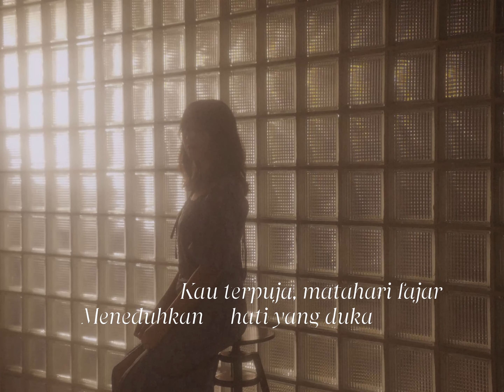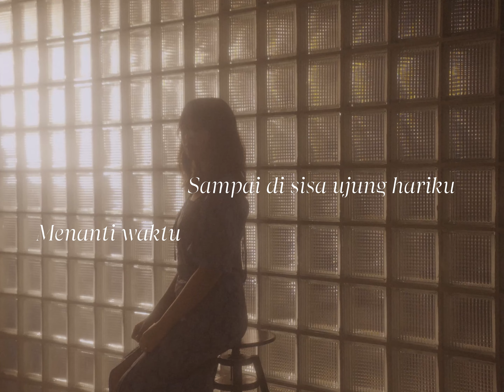Vira Talisa - Skenario (Official Lyric Video)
Produser: Baday
Prod. Assistant: Hari Nirwanto
Director: Baday
Asst. Director: Margareta Marisa
DP: Herlangga Janottama
1st AC: Kevin Bintamur
2nd AC: Dodi Irawan
Gaffer: Putu Ilham
Key Grip: Rex Dio
Editor: Fikky Rifaldi
Art director: Sabrinasmth
Asst. Art Dir: Matu
Props master: Igo

Audio:
Compositions & Lyrics by Vira Talisa
Produced & Arranged by Raditya Joko Bramantyo
Players
Piano & Keys: Alexander J Jason Waworuntu
Acoustic & Electric Guitars, Piano, Keys & Synths: Raditya Joko Bramantyo
Vocals Recorded at: Ebony & Ivory Studio
Engineered by Sinyo Drumboy & Andrew Setiawan
Instruments Recorded at: Joko Studio
Mixing & Mastering by Dimas Pradipta
Mix Prep by Ricky Sophian